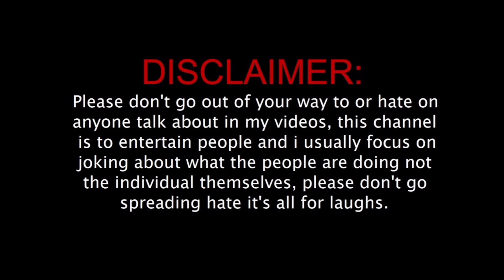2 शराबी | Dark Night Comedy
Script by: Dark Night Team